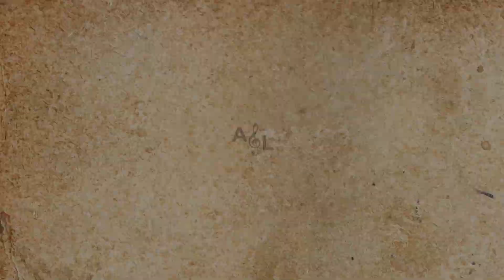Kingdom of Sardinia: Timeline of Flags, Emblems, Monarchs, and Prime Ministers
The Monarchs, and Prime Ministers of the Kingdom of Sardinia from 1323 up to 1861